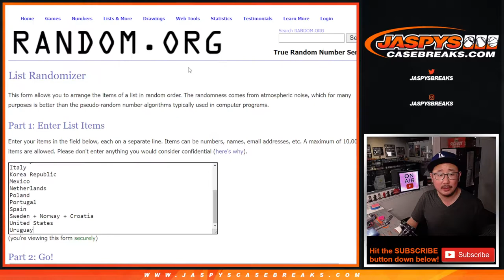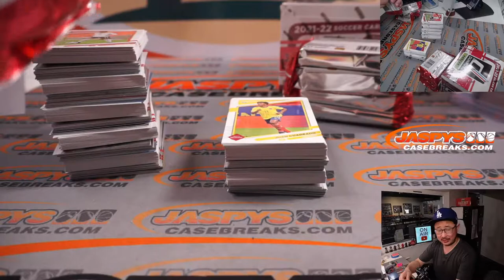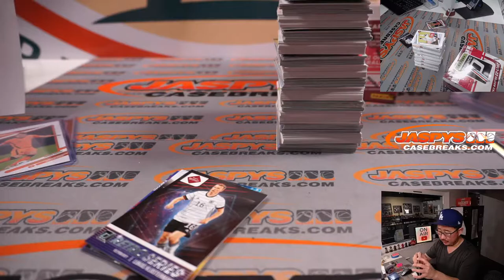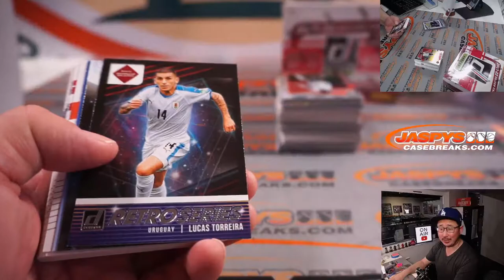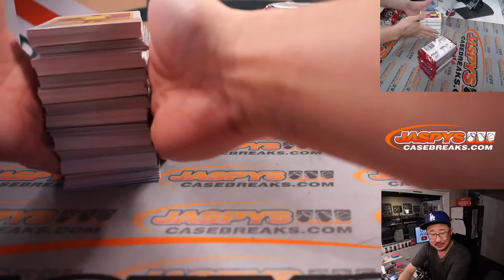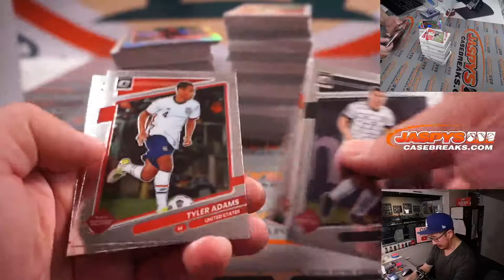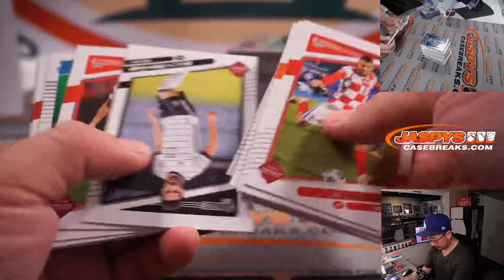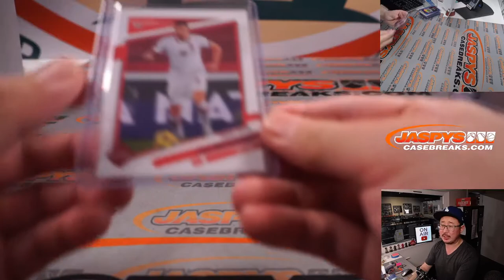M, 01.24.22 ~ 2021-22 PANINI DONRUSS SOCCER HOBBY 2-BOX BREAK #20 *RANDOM COUNTRY*